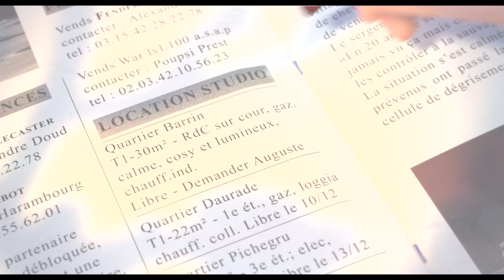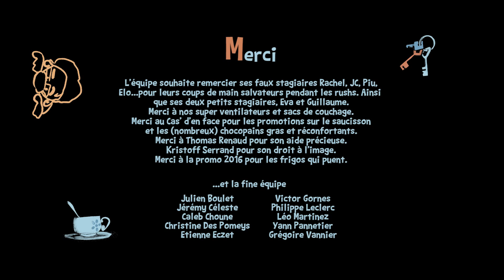La Cour - ESMA 2016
Un jeune homme rongé par l'ennui est replongé dans son passé grâce à la maladresse de son nouveau voisin.

A young bored man relives his past thanks to his new neighbour clumsiness.

Réalisateurs / Directors : Estelle COSTEDOAT, Antoine ENGELS, Julien FRADIN, Florian GOURDIN, Pierre-Edouard MERIEN, Olivier ROYER